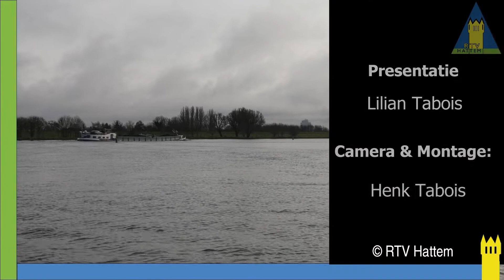Langs de IJssel over de Gelderse-en Zalkerdijk in de winter